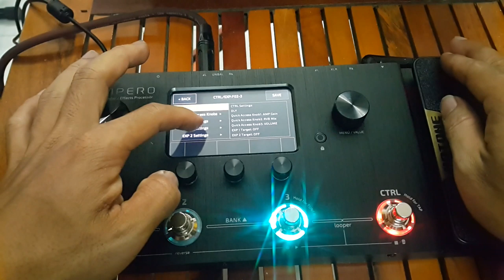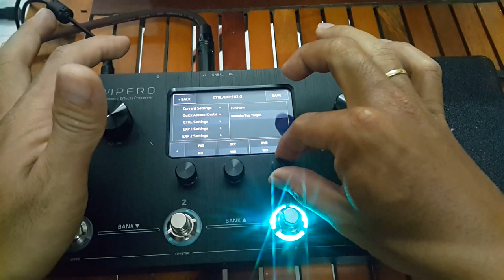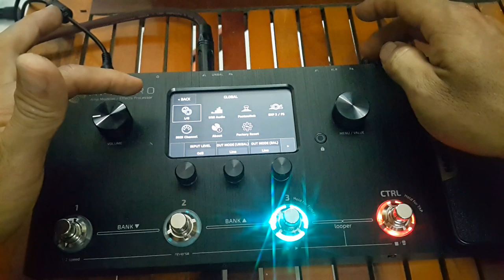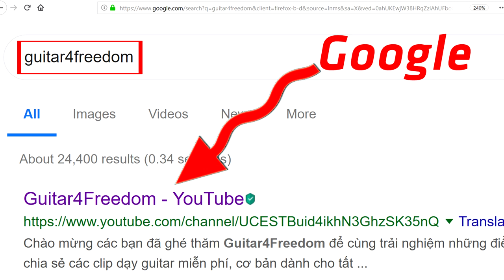Hướng dẫn sử dụng HOTONE AMPERO - phơ bàn rất HOT 2019 | Guitar4Freedom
Hướng dẫn sử dụng HOTONE AMPERO - phơ bàn rất HOT 2019

💞💓️ KHÓA HỌC ĐANG ÁP DỤNG KHUYẾN MÃI TỪ 15/8 ĐẾN HẾT 30/9/2019 💞💓️